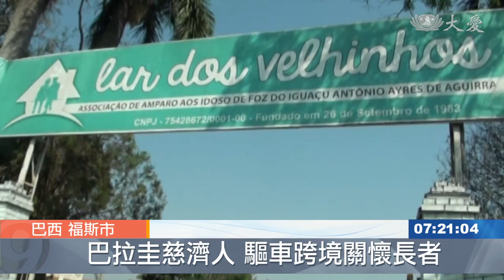巴拉圭慈濟人 跨國關懷老人院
巴拉圭東方市志工，跨國到「巴西」的「福斯市」一間老人院關懷，還帶來長者需要的營養粉，更透過歌舞，散播歡樂。

採購物資、裝滿箱型車，巴拉圭東方市慈濟志工，驅車20分鐘就到了隔壁城市的老人院訪視，而這也是跨國行程到巴西。

福斯市老人院負責人 安東鈕：「很感謝慈濟人再度前來關懷，上次帶輪椅來給老人院，這次又帶清潔劑 最重要的是，老人院最需要的營養粉，因為不是每個來訪的人都會帶，而且目前使用量非常多，所以看到你們帶來很多營養粉，我真的非常高興，我代表院方感恩你們每一位志工。」

彼此感恩，因為有這個機會像一家人一樣。慈濟志工準備的慈濟歌曲，深深打動了長者的心。

長者 茱莉亞：「我很開心，慈濟人都會在這裡帶來歡樂，我們收到你們帶來的關愛 熱情，我覺得非常地開心 會永遠記住，我們曾經同聚一起歡度的時光，會一直陪伴在我的心裡，我不會把你們忘記的。」

聞聲起舞，每個巴西人幾乎有這樣的特質。志工帶著一把吉他、隨心而唱，也引起不少的共鳴，圓滿一場小小音樂嘉年華。

蔡慈奇 真善美志工-巴西報導